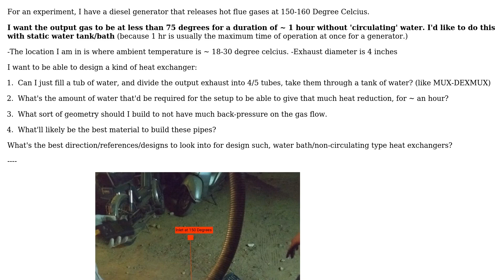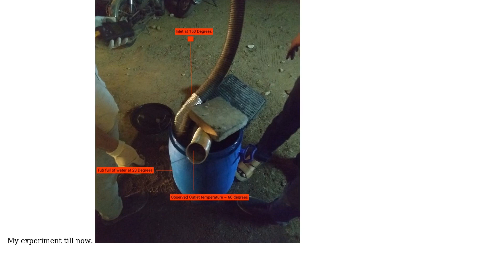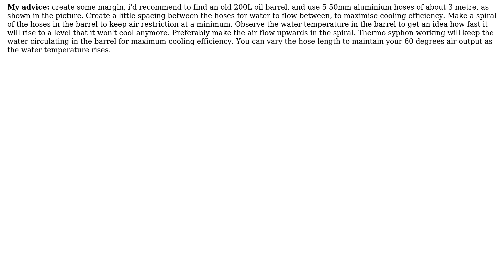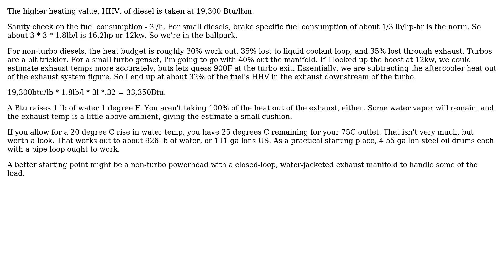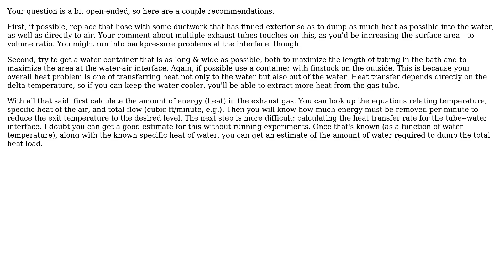Engineering: Rapidly cool a flue gas without water circulation (4 Solutions!!)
Engineering: Rapidly cool a flue gas without water circulation

With thanks & praise to God, and with thanks to the many people who have made this project possible! | Content (except music & images) licensed under CC BY-SA | Music | Images & others | With thanks to user touchaddict user Phil Sweet user Carl Witthoft user Bart and the Stack Exchange Network Trademarks are property of their respective owners. You are responsible for your own actions.